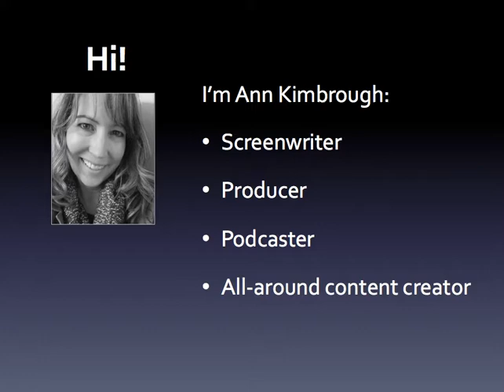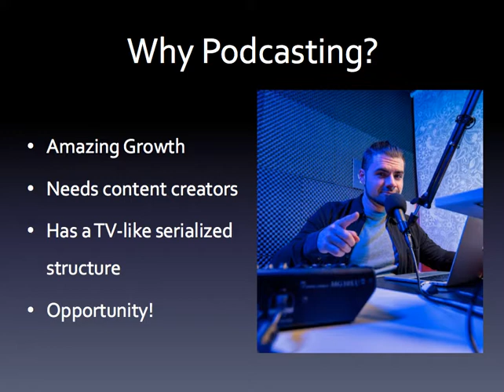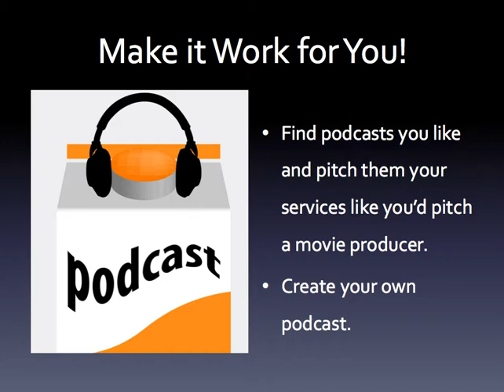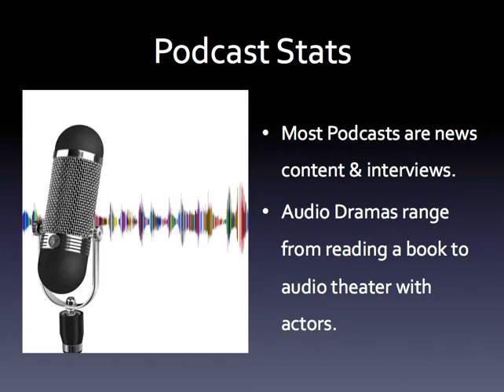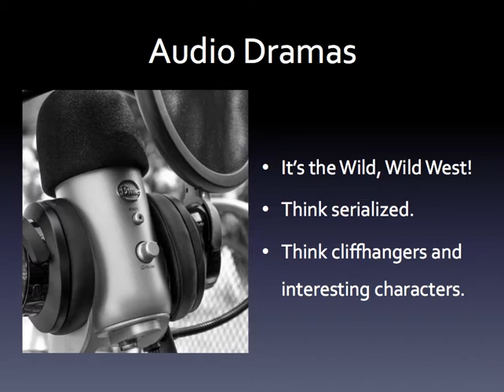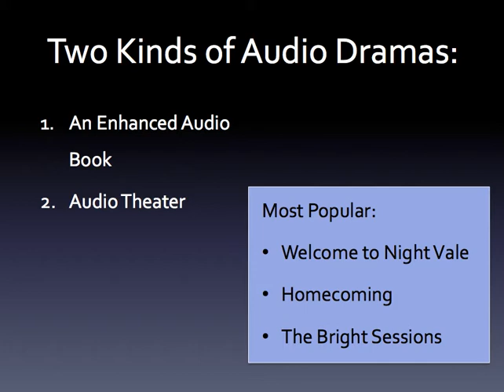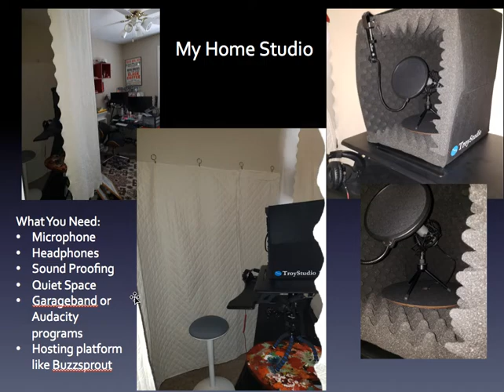Podcasting for Screenwriters